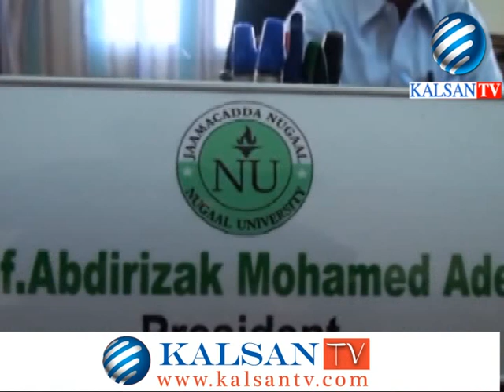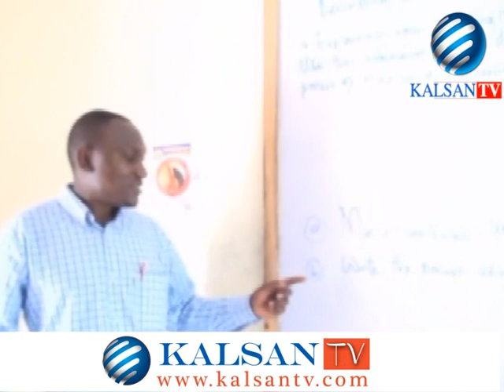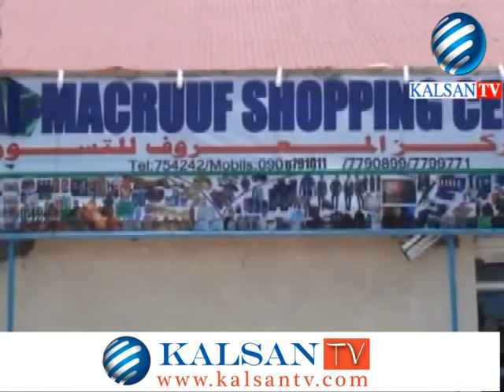Bixintii laascaanood iyo horumarka